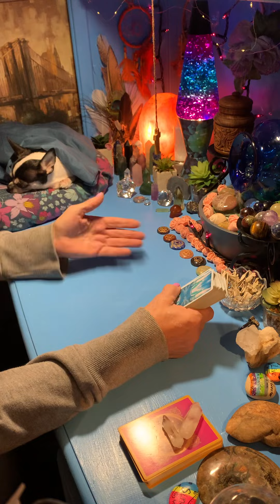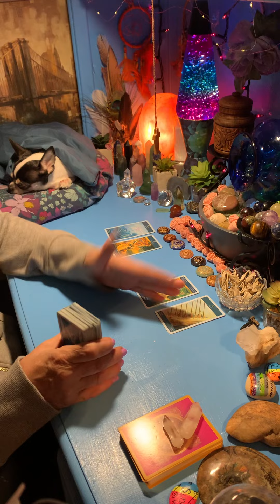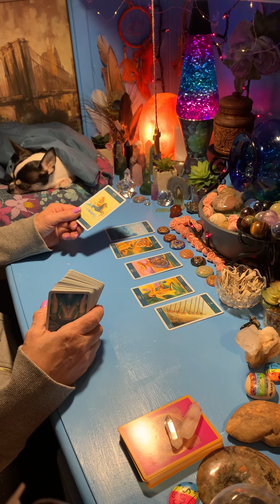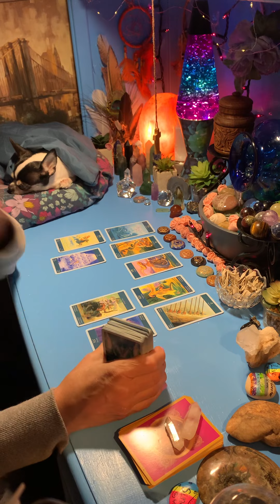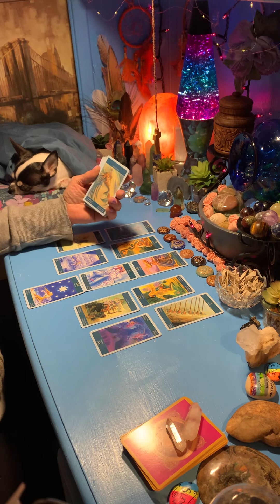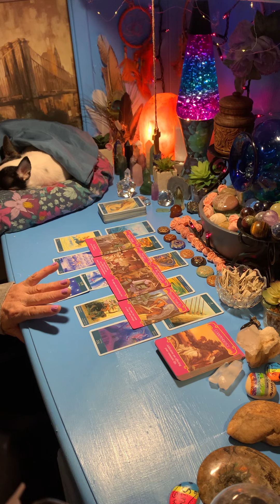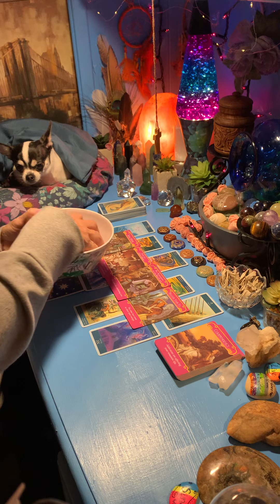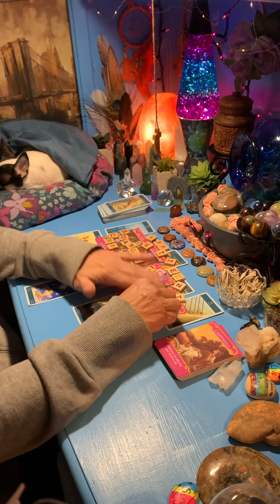PISCES BONUS - YOU vs THEM (timeless) ❤️🌈🔥🎈⭐️🤷